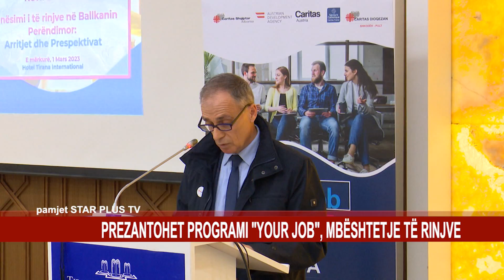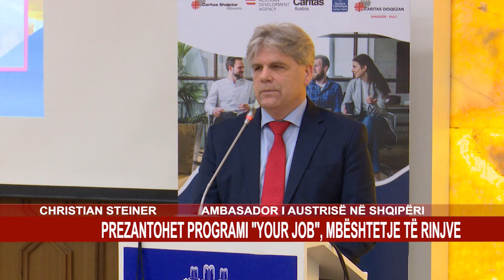PREZANTOHET PROGRAMI "YOUR JOB", MBËSHTETJE TË RINJVE